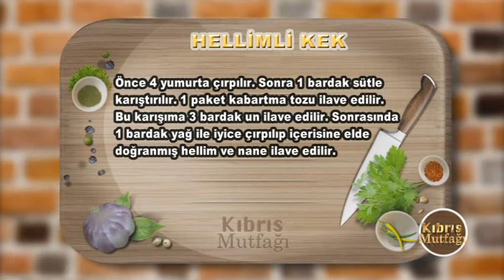KTV Kıbrıs Mutfağı - Hellimli Kek ve Cevizli Kek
‘Kıbrıs Mutfağı’ programında bu hafta Tülin Berova'nın evine konuk olduk…